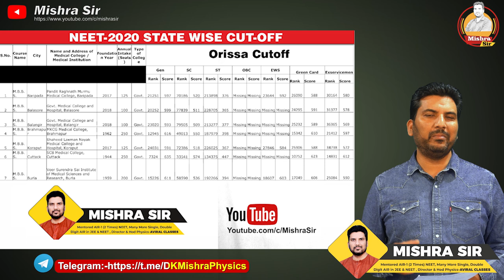Odisha NEET 2021 Cut Off I Govt Medical College GMC in Odisha I NEET MCC NTA Counseling Latest News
Odisha Government Medical Colleges I GMC Odisha Number of govt Medical Colleges in Odisha I MBBS Seats in Odisha I BAMS seats in Odisha I BDS seats in Odisha I Baripada pandit Raghnath Murmu Medical College Baripada I Govt Medical College and Hospital Balasore I GMC Balasore I MKCG Medical College and Hospital Brahmapur I GMC Brahmapur I Shaheed Laxman nayak Medical College and Hospital Koraput I GMC Koraput I SCB Medical Cuttack I Veer Surendra Sai Institute of Medical sciences and research Burla I Odisha I MBBS Seats in Odisha i MBBS Govt fees in Odisha I Odisha New Medical Colleges

Almora Medical College News
Uttarakhand Govt Medical Collage Fee, MBBS Fee, Updated Medical Collage fee, Haldwani Medical Collage fee, Rudrapur Medical College News.
Uttarakhand NEET Cut off 2021 I Expected NEET Cut-Off in Uttarakhand
IITB B.Tech.

Exclusive talk with IIT Bombay Graduate
Information about NEET2021, Information about IIT, JEE, MBBS, NEET Counseling, Uttarakhand, Dehradun, Mishra Sir, Best Physics Lectures, Electrostatics, Kinematics,

Physics for JEE/NEET by a Faculty who mentored AIR 1-AIIMS, AIPMT 2 times AIR 29 JEE-
afmc
neet 2021
afmc pune
mishra sir
uttarakhand neet cut off 2021

neet news
neet result
dk mishra
neet interview
neet up state cut off 2021
neet 2021 expected cut off uttarakhand
harish tak afmc
neet bihar cut off 2021
afmc vlog
haldwani medical college uttarakhand
neet 2021 marks vs rank
neet up cut off 2021
afmc status
gmc haldwani
kvpy
neet cutoff
iit bombay
iitb
jossa
neet 2021 cut off up state quota
neet cut off 2021 bihar
nta neet 2021 latest news today
uttarakhand cut off neet 2021
uttarakhand mbbs fees
afmc
neet 2022
afmc pune
mishra sir
neet
afmc interview
aviral classes
neet news
neet result
dk mishra
neet interview
neet up state cut off 2022
harish tak afmc
neet bihar cut off 2022